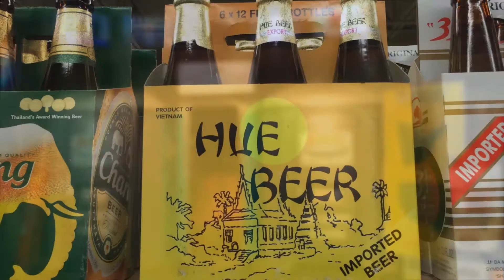3 Sailing Pau Hana. Jungle Jim's. Maria loves this place.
A trip to Jungle Jim's in Cincinnati Ohio.
  A huge selection of beer from all over the world and a huge selection of "exotic" fruits and vegetables as well as food from around the word. You have to see this place if you're ever in Cincinnati.